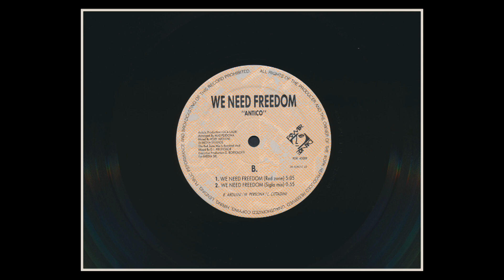Antico – We Need Freedom (Red Zone) 1991